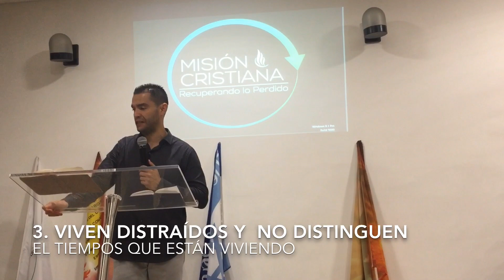Descubriendo los fariseos y los saduceos en la Iglesia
Mateo 16.1-12

Misión Cristiana Recuperando lo Perdido